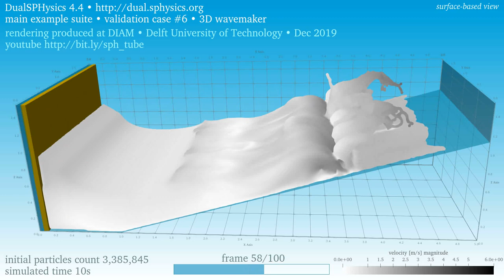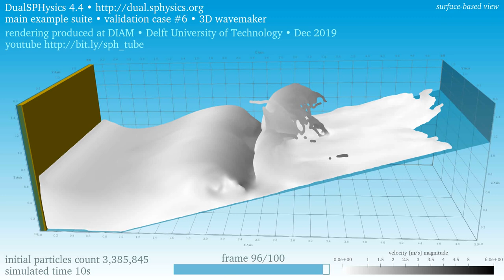3D wave maker • 3.4M particles • velocity • surface-based view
A piston oscillates and generates waves that break by plunging, interact with the backwash on a slope, and generate splash • The three-dimensional flow is periodic in the close-to-far direction

This is the validation case '3D Wavemaker' in the 'main' suite of examples of DualSPHysics 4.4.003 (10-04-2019) • The simulation settings have default values except for the initial particles spacing: this is 1 cm, half the default • The fluid particles count is 3,385,845 • The initial water height at the piston is 0.75 m and is represented by a column of 75 particles

The shading displays the velocity magnitude • The surface-based view renders the envelope of the particles: this speeds up visualisation for large particles counts • Watch the view based on the effective compute particles

Visualized with ParaView 5.7.0 • This video is part of the channel sph.tudelft.nl